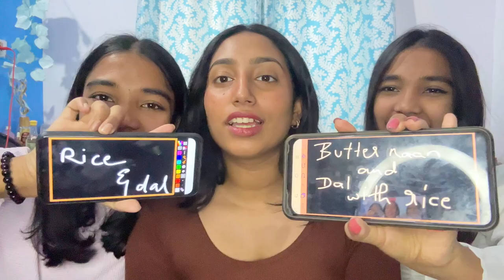𝐖𝐡𝐨 𝐤𝐧𝐨𝐰𝐬 𝐰𝐡𝐨𝐦 𝐛𝐞𝐭𝐭𝐞𝐫❤️✨|𝐓𝐫𝐢𝐠𝐨𝐬||𝐋𝐚𝐤𝐬𝐡𝐢𝐭𝐡𝐚